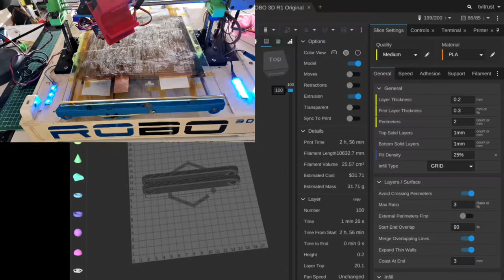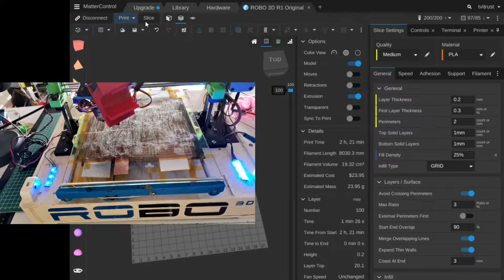Mostrando una impresión con todos los mods realizados a mi Robo3D R1 - MatterControl - RobotHitech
Kiubole, acá les dejo un pequeño video, de la impresora, dándole duro con todos los mods, faltan muchas calibraciones y muchos detalles por mejorar, pero ahí vamos.

Quieres realizar una donación e invitarme a un cafecito, pues pásele adelante, y obtén contenido exclusivo